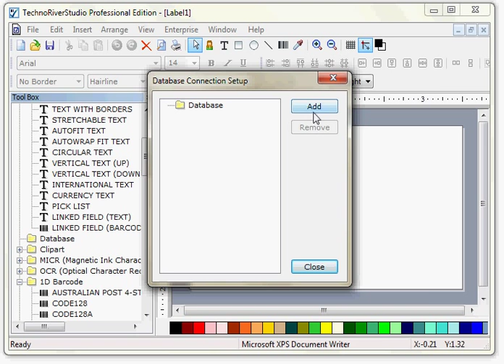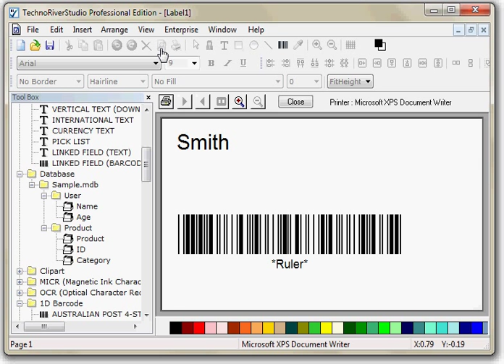Barcode Label Software - TechnoRiverStudio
Linking TechnoRiverStudio With External Database.

TechnoRiverStudio is an industry-leading label design / barcode software that supports modern barcodes